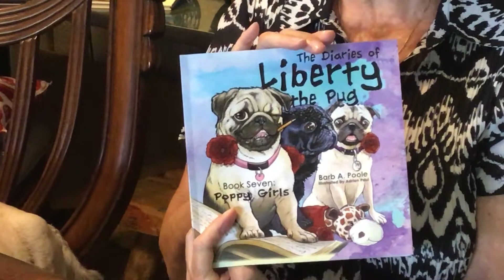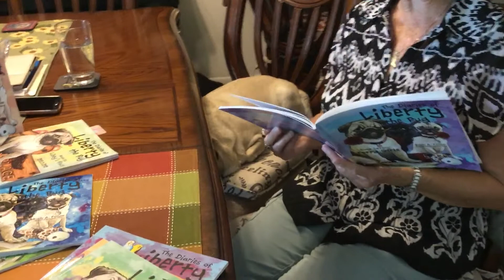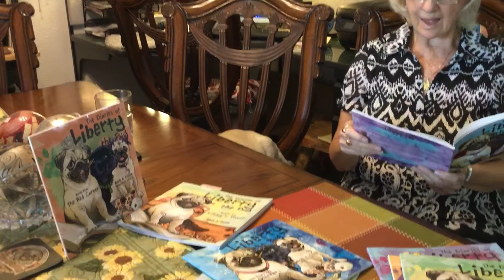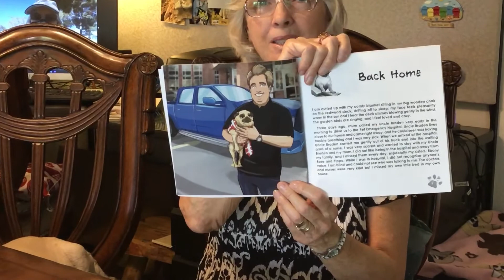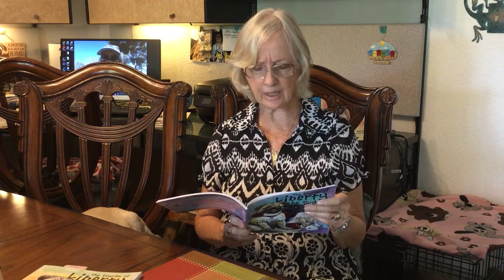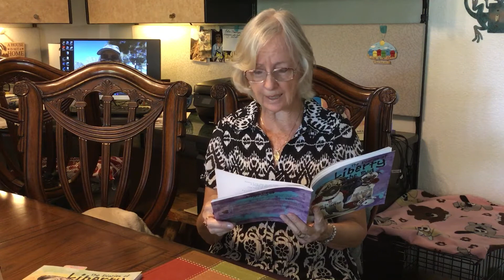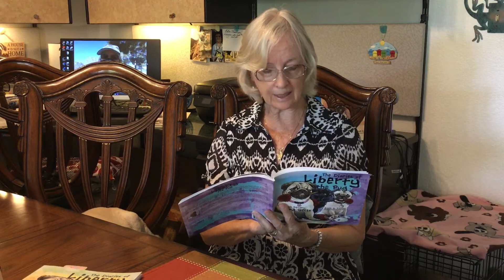Pug Liberty 45th reading from The Diaries of Liberty the Pug Book 7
Author Barb A.Poole & coauthor Liberty her little blind pug write many stories for beautiful & fun family reading.